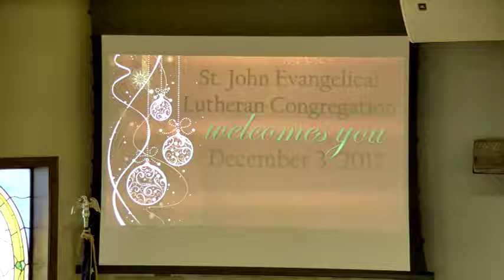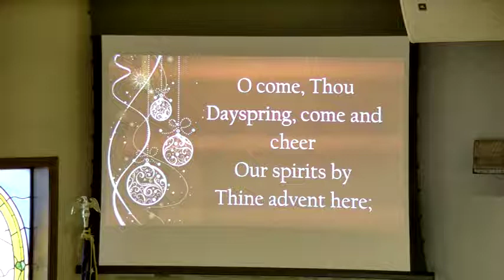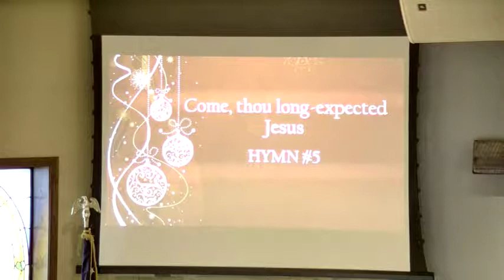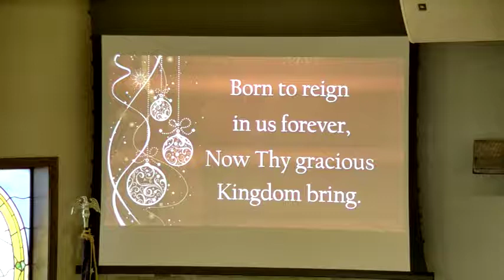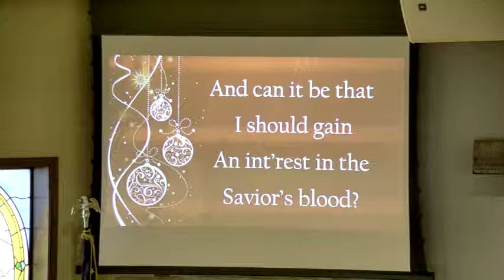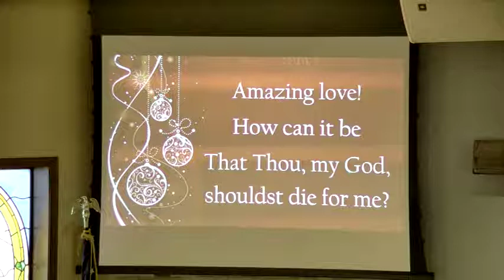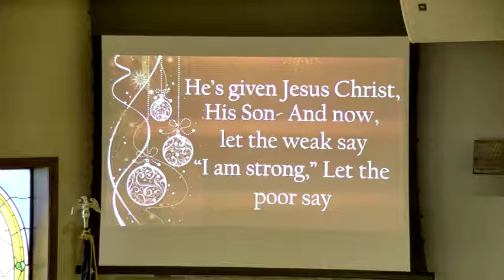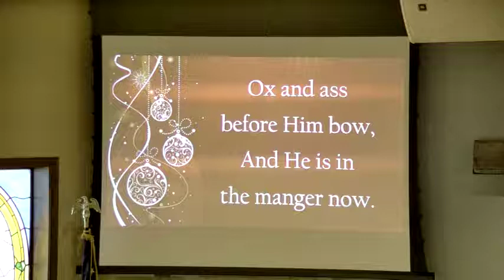St. John Schwer - Sunday Service - December 3, 2017